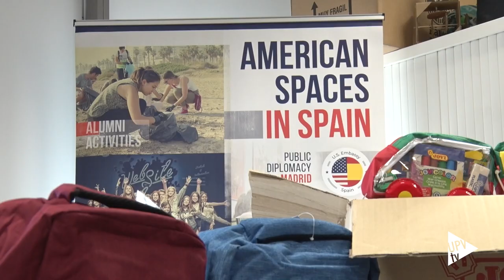Donación de mochilas solidarias - Noticia @UPVTV; 03-04-2023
55 niñas y niños de València podrán ir al colegio con mochilas y material escolar nuevos, gracias a las donaciones recibidas a través de la campaña de micromecenazgo “Mochila Solidaria”, impulsada por American Space Valencia y la UPV.